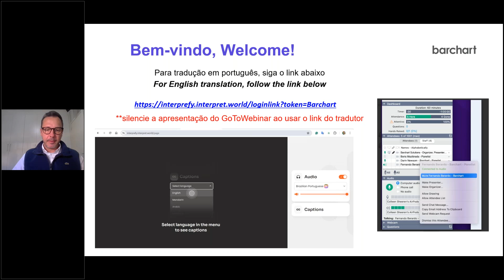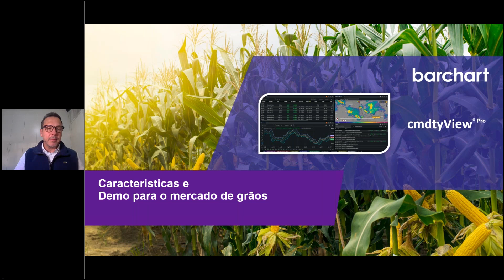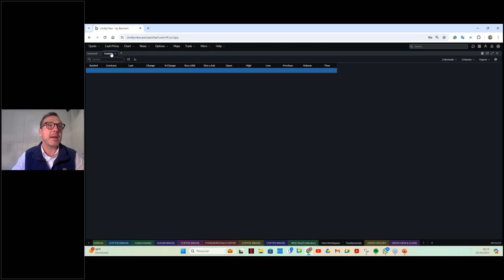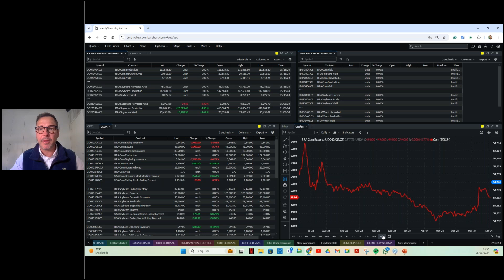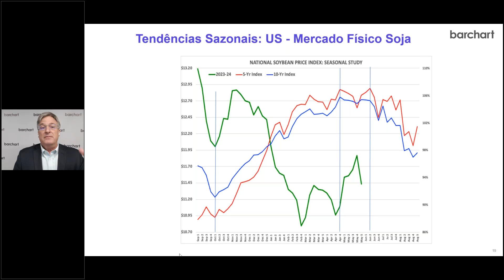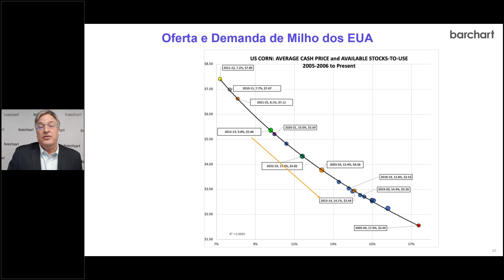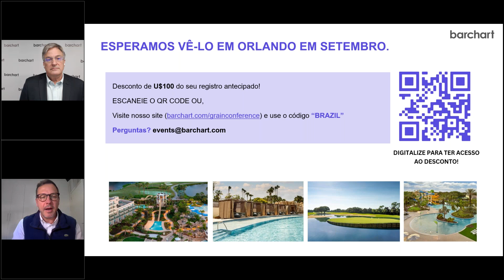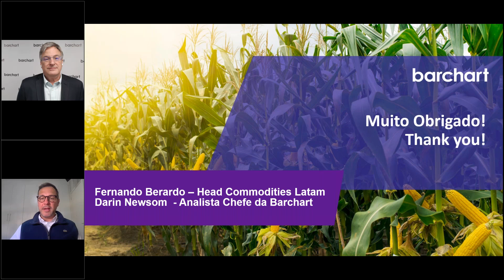Perspectivas para a Safra Americana de Grãos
Neste webinar, Fernando Berardo, Head of Commodities da Barchart para a América Latina, e nosso Analista Chefe, Darin Newsom, fornecerão uma perspectiva sobre o mercado de grãos dos EUA.

Neste evento ao vivo em duas partes, os participantes obterão insights aprofundados sobre o estado atual da colheita de grãos americana, com uma visão abrangente do mercado de grãos.

Fernando então oferecerá aos participantes uma visão aprofundada do cmdtyView, seu hub central para acessar e analisar mercados, executar hedges e acompanhar os fundamentos do mercado – tudo em uma única plataforma. Fernando também falará sobre dados do mercado físico e conteúdos específicos para grãos no Brasil e na América do Sul.

Preços e mercado físico
Dados Econômicos Brasileiros
Noções básicas de grãos da América do Sul
Previsões de produção de milho e soja na América do Sul
Preços de fertilizantes
Fernando também dará uma prévia da próxima Conferência de Merchandising e Tecnologia de Grãos Barchart. Programada para 8 a 10 de setembro de 2024 em Orlando, no Orlando World Center Marriott, a Barchart Grain Merchandising and Technology Conference reunirá profissionais de commodities dos Estados Unidos, Canadá, América do Sul e Europa.